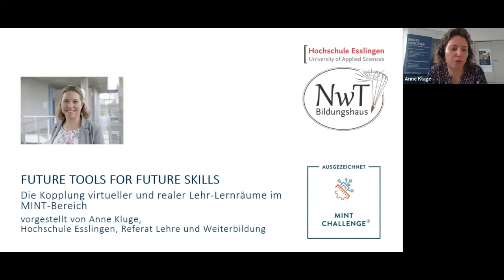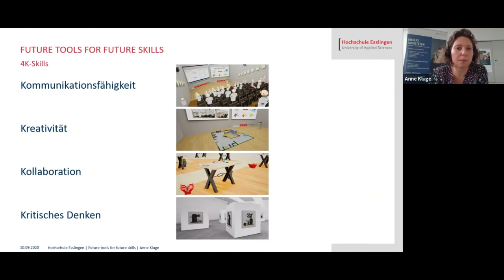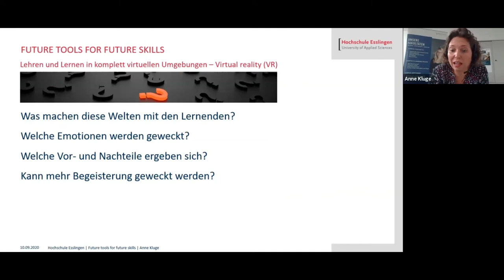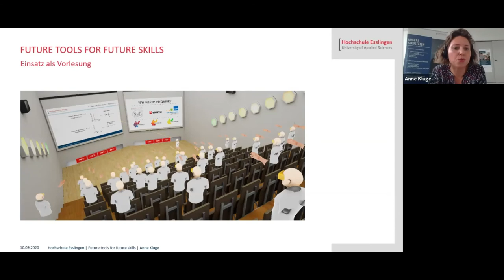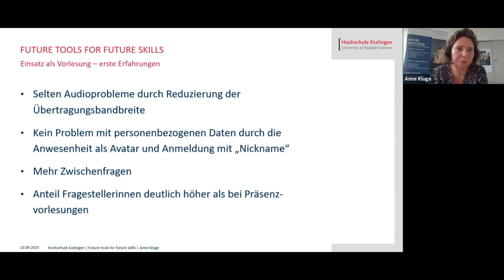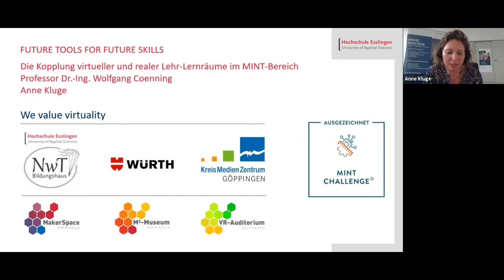Future Tools for Future Skills - Summer School 2020 - Anne Kluge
Auf unserer Summer School 2020 sprach Anne Kluge, wissenschaftliche Mitarbeiterin Referat Lehre und Weiterbildung von der Hochschule Esslingen über "Future Tools for Future Skills".